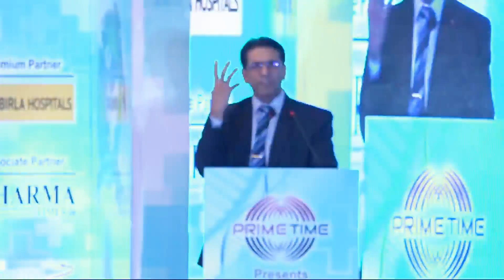Dr. Harirama K acharya shared his journey with Prime Time Research Media Pvt Ltd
Prime Time Research Media PrimeTime is committed to extend its platform to upcoming Entrepreneurs and budding talents to share their ideas, struggle, achievements carving their path. Under same initiative, Dr. Harirama K acharya is talk with us elaborating Their journey

Prime Time Research Media Private Limited is a premier insight driven media and marketing services company that is widely recognized for pioneering and innovative work for its clients. We are a one-stop solution for affordable and turn-key marketing and business services for domestic, multinational, government, non-government, corporate, established and new start-up businesses and services. We help in boosting your businesses and services and taking it to its zenith through bespoke brand management and strategy, business advisory, market research, marketing solutions, strategic public relations, media management, reputation management and design and communication solutions. Our strategic goal is to provide the best for our clients by amalgamating our expertise, exceptional thinking, innovative solutions and cutting-edge research methodology along with in-depth and creative expressions.

At Prime Time, we understand that 'branding' is the essence of any business or service and thus immaculate branding helps in identifying true value of the businesses and services and facilitates their growth. And therefore, we are always available for our clients – to listen, analyse, strategize and deliver. We take pride in stating that we provide a fresh, dynamic, enthusiastic and innovative approach while catering to a diversified clientele belonging to every sector of business and service.

Fill up the nominations to Participate in the Upcoming Program